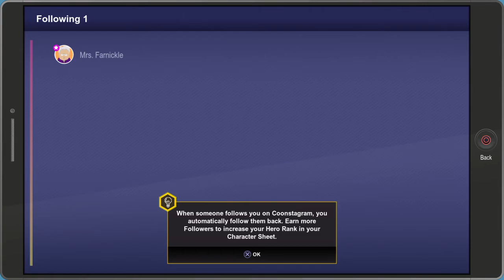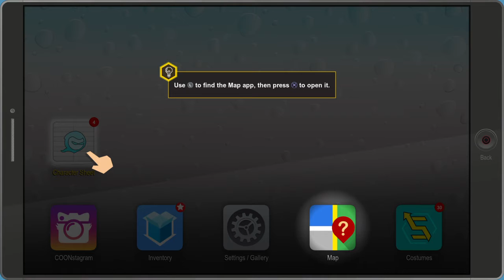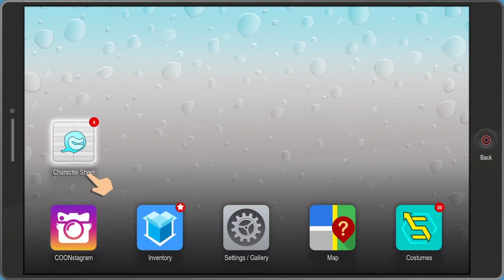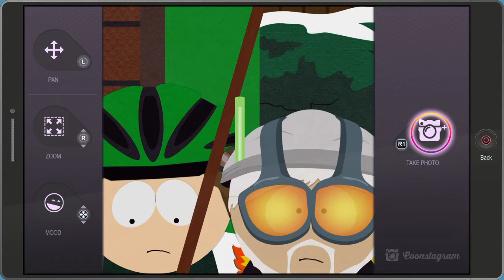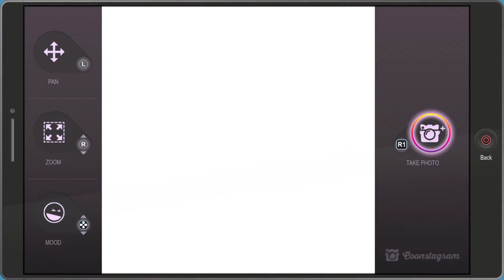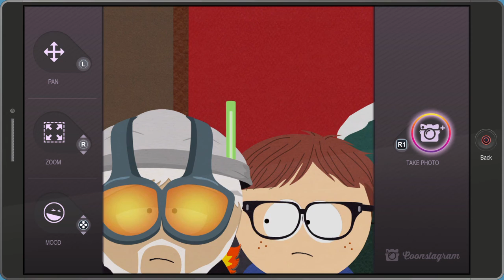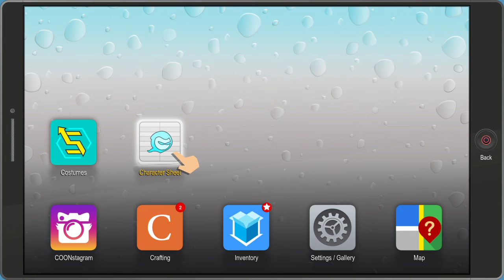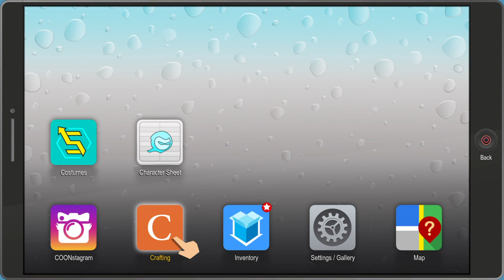South Park™: The Fractured But Whole | Pt. 1